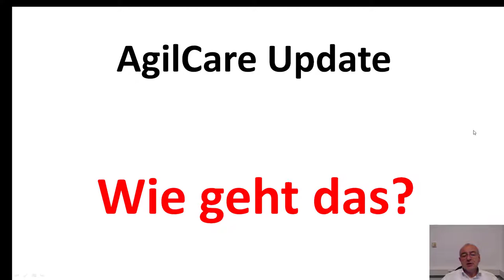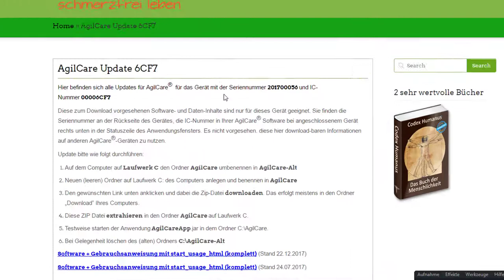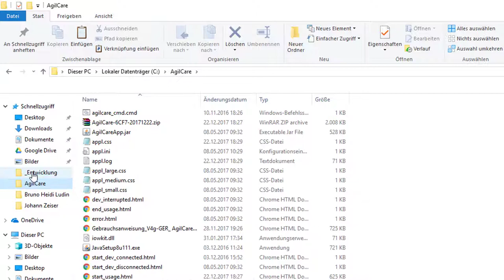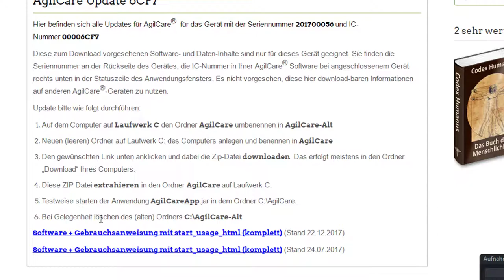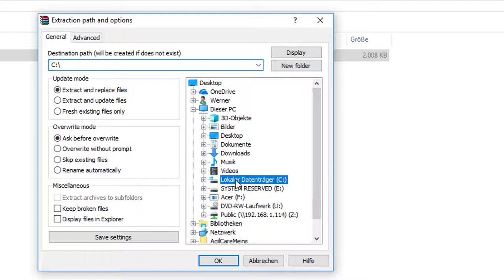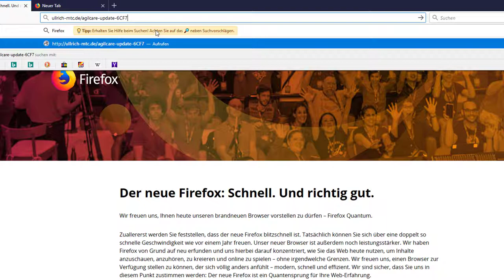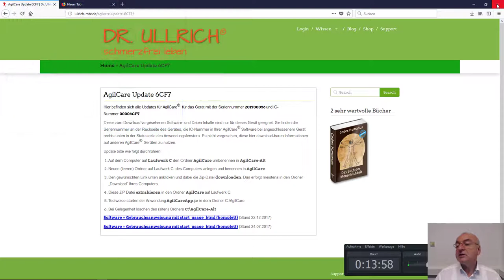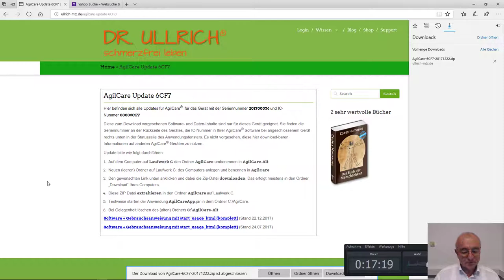AgilCare Update Tutorial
Eine Hilfe zum Update Installieren von AgilCare und AgilCare ProAgilCare